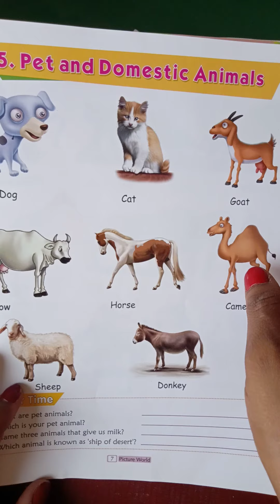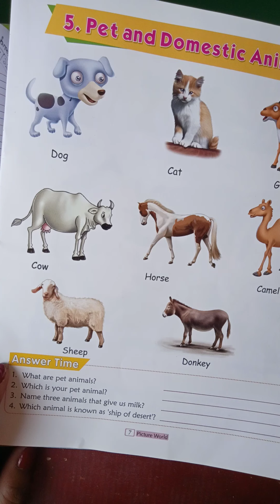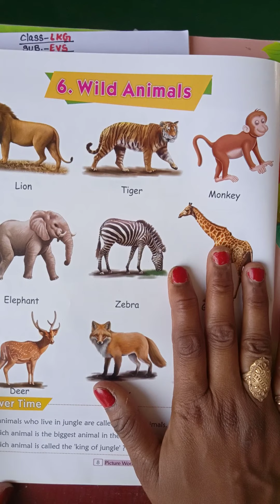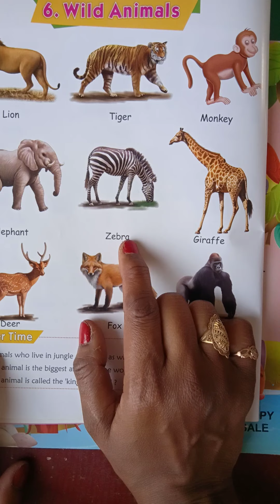EVS LKG 29 04 2021